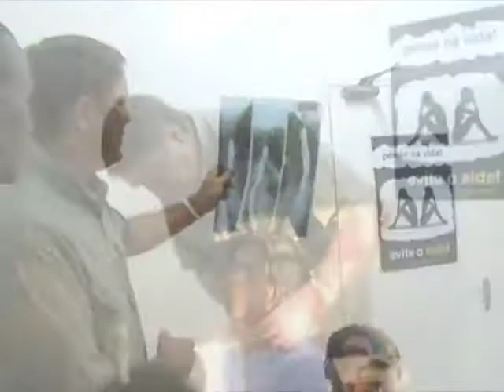Introduction to Senator Frist's 2008 Journey of Hope to Africa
Opening segment to Senator Frist's trip to Africa in 2008. He recounts his medical mission work for the past decade and reviews his upcoming visits while in Mozambique and Rwanda.